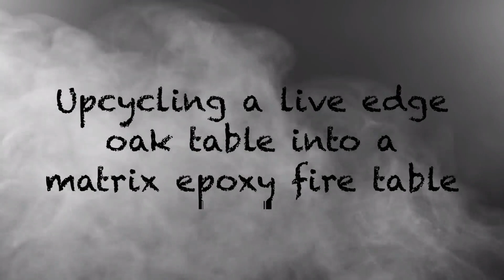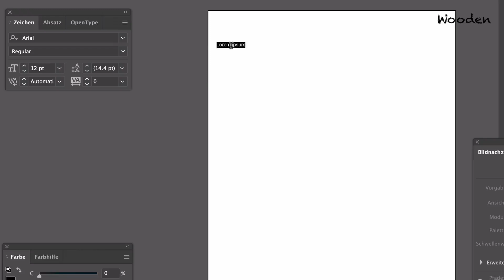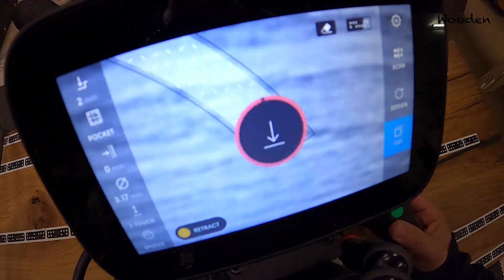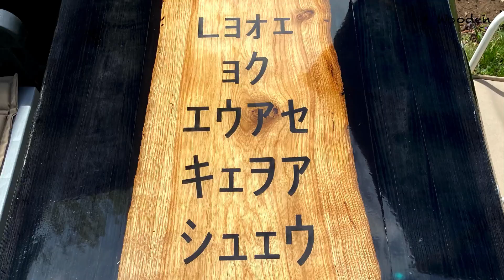Refurbishing an old oak table into a matrix epoxy fire table - Oak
I upcycled an old oak table by burning it down and adding an epoxy resin matrix inlay. The entire table was covered with epoxy resin, to protect it from humidity.

Alternative wood names: Oak, Quercus Alba, Roble, Chêne, Quercia, Eiche